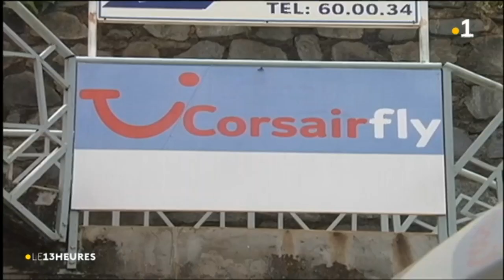Corsair quitte l’Océan indien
. Elle ne desservira plus Madagascar et Mayotte. C’est une conséquence de la suspension de ses droits de trafic entre l’île de La Réunion et la grande île.